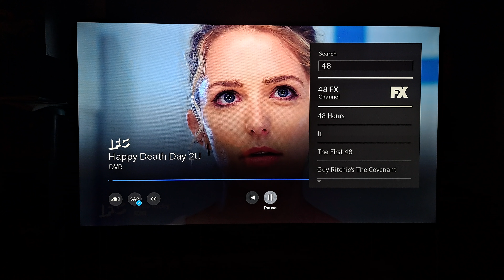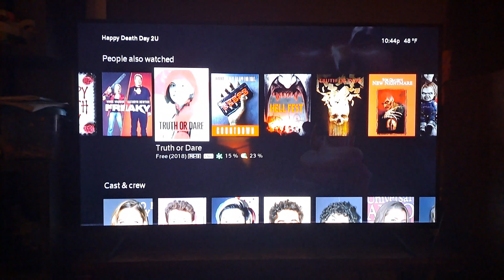Happy Death Day 2U - IFC Credits